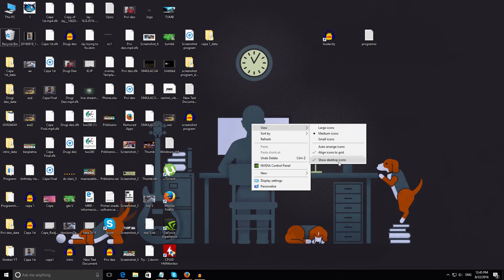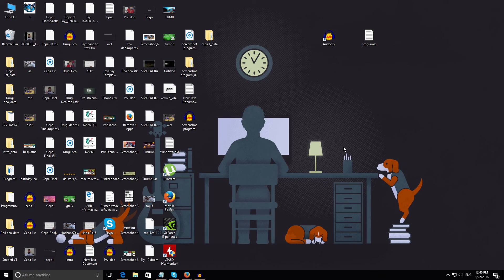Kako sakriti ikonice na desktopu?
Podržite nas / Support us:
→ Kako sakriti ikonice na vašem desktopu?
Račketov računar ► ► ►
RAM ► 16GB
SSD ► 250GB